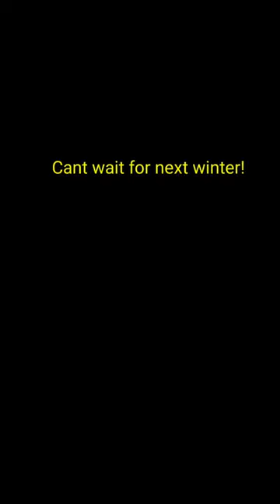lurchers Russell terriers and catapult shooting Episode 8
lurchers Russell terriers and catapult shooting